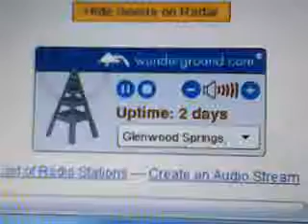Winter Storm Warning (EAS #12) 2/21/12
This is about a Winter Storm Warning that was issued for Colorado.